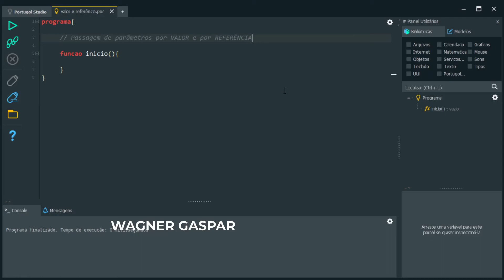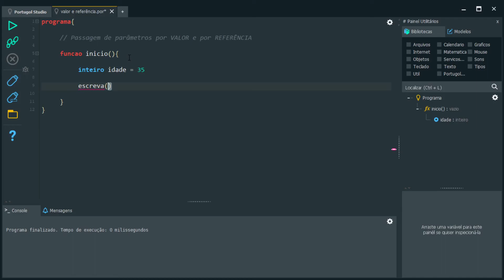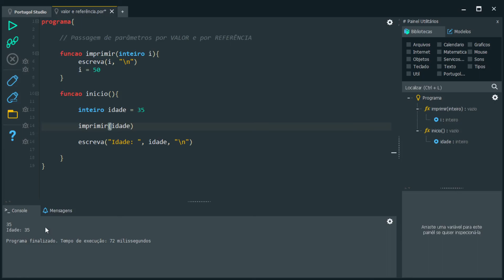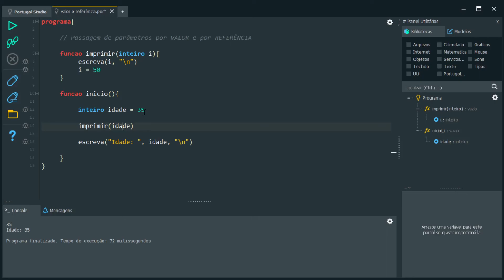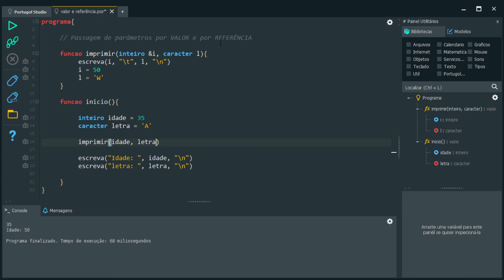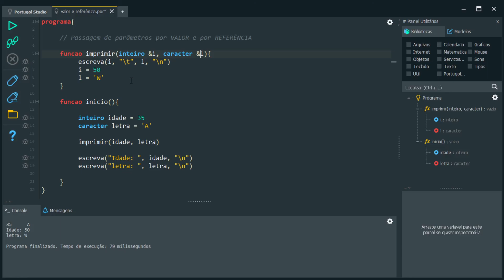Passagem de parâmetros por VALOR e por REFERÊNCIA em Portugol | Aula 121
Nesta aula vamos aprender sobre passagem de parâmetros por valor e por referência em portugol.

Até o momento toda vez que passamos um parâmetro para nossas funções e procedimentos, fizemos uma passagem de parâmetro por valor. Isso significa que o computador literalmente faz uma cópia da variável passada como parâmetro.

Contudo, há outra forma bem interessante conhecida como passagem de parâmetro por referência, que iremos aprender nesta aula.

Passando uma variável como parâmetro por referência, o computador cria uma referência para a variável original, uma espécie de ponteiro. Dessa forma, qualquer alteração feita dentro da função / procedimento, irá alterar também a variável original.